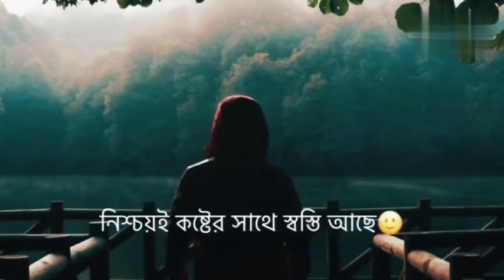জীবনে কখনো হতাশ হবেন না